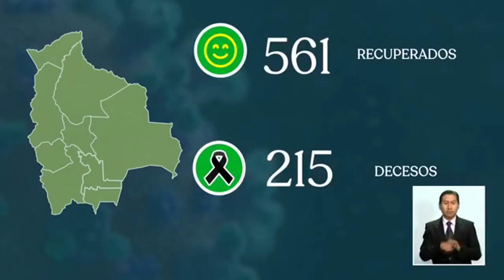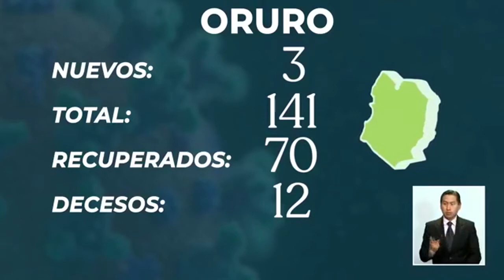Salud registra 268 casos nuevos de coronavirus y suben a 5.187 los contagiados en Bolivia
El Ministerio de Salud informó este jueves que se registraron 268 casos de COVID19 de los cuales 173 corresponden a Santa Cruz, 69 a Beni, 12 a La Paz, siete a Cochabamba, tres a Oruro, tres a Tarija y uno a Potosí, sumando 5.187 pacientes positivos y 215 decesos.